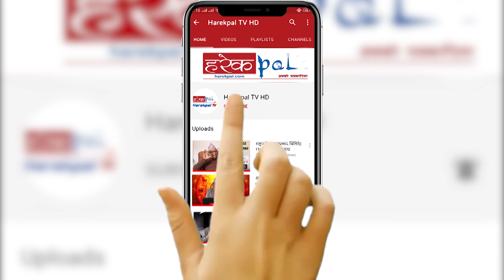चलचित्र ‘झोला सफल थियो तर म व्यक्ति सफल थिइनँः निर्देशक यादव भट्टराई II लक्ष्मी गिरीसंग फरक पाना II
चलचित्र ‘झोला सफल थियो तर म व्यक्ति सफल थिइनँः निर्देशक यादव भट्टराई II लक्ष्मी गिरीसंग फरक पाना II Farak_Pana II Laxmi_Giri II Yadav_Bhattarai II jhola II
Host:- Laxmi Giri
Guest:- Yadav Bhattarai